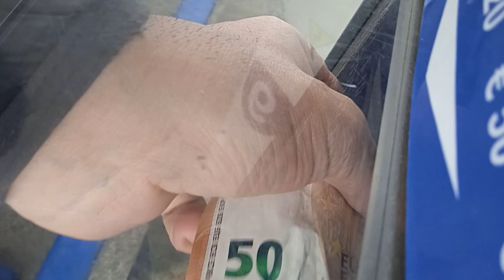fare carburante al 04/12/2023 prezzo 1.71€